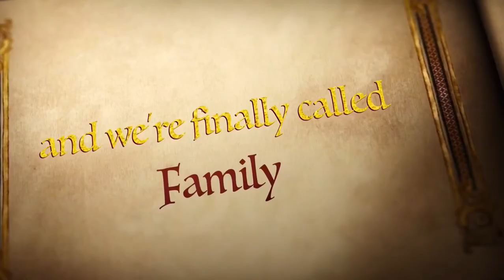VEGGIES FROM OUR GARDEN | HUSBAND REACTION WHEN WIFE FARTED